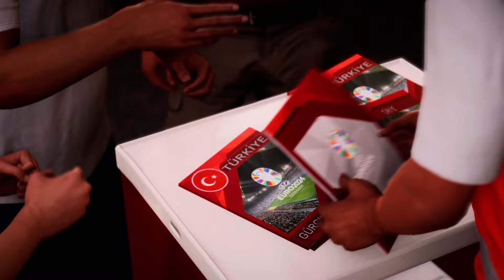Türkiye x Gürcistan | EURO 2024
Profesyonel spiker değilim.Elimden geldiğince severek maç anlattığım için sizlere bu maçı EA FC 24 ile simüle edip anlatmak istedim.Hataları yorumlardan belirtebilirsiniz.Maç sonucu tahminlerinizi de yorumlarda bekliyorum.